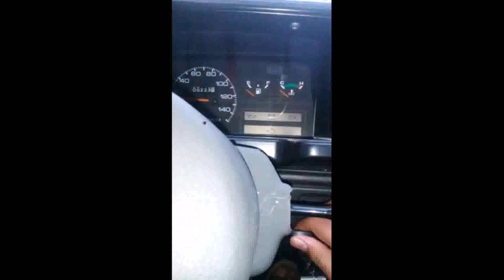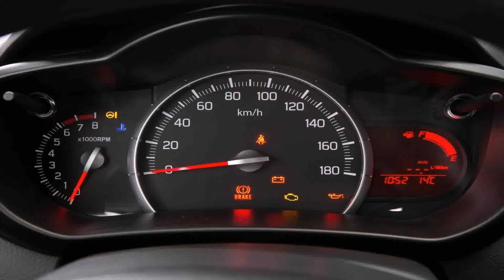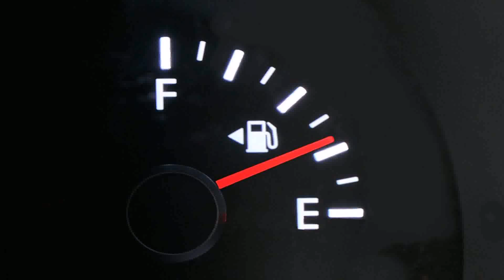Suzuki Mehran 2018 Efi